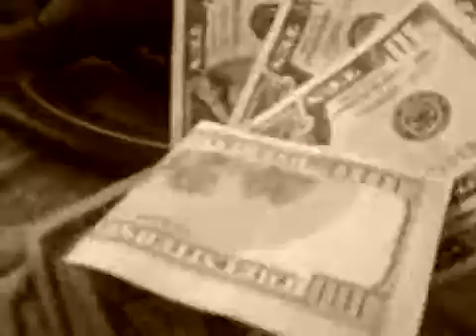Juice $quad A.B.M. , All Bout Money!!!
A little peak  of  what we trying to do with this music stuff and what we want to get!!!